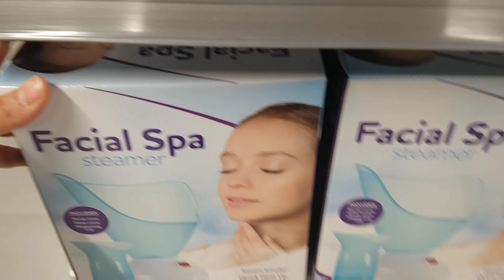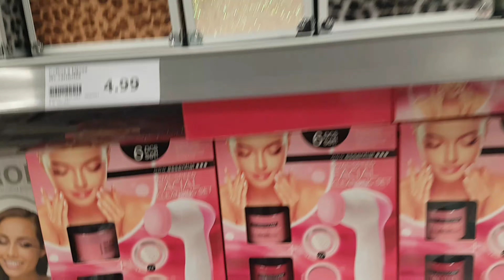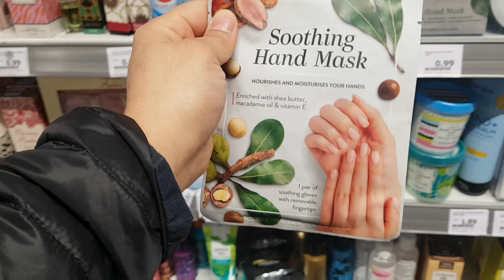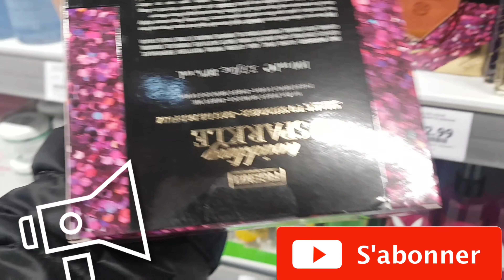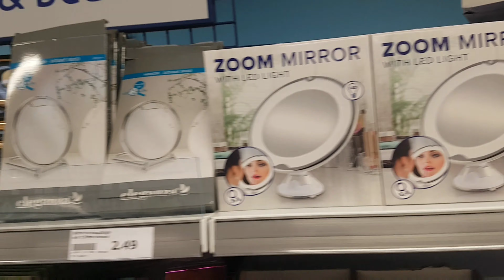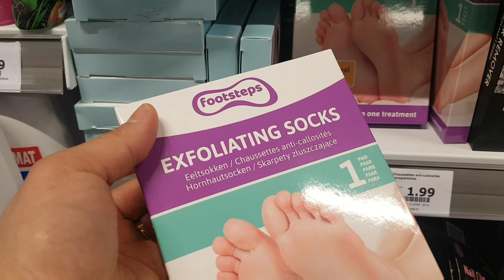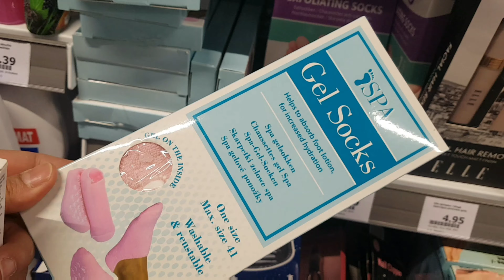ARRIVAGE ACTION VISAGE CORPS PIEDS HYGIÈNE